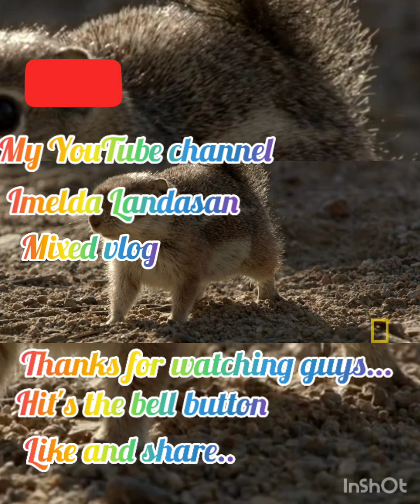Nice one to see if u have like this cat friendly..😽😻🐕or any kind of animals.🐈🐅🐇.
Imelda Landasan